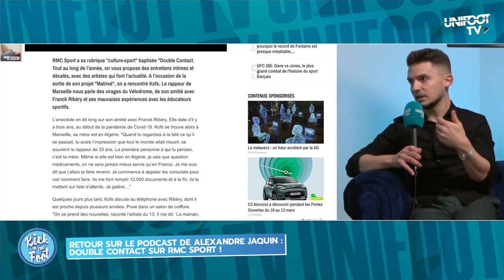RETOUR SUR LE TÉMOIGNAGE POIGNANT DE KOFS DANS LE PODCAST : DOUBLE CONTACT SUR RMC SPORT !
Dans cette vidéo, nous revenons sur les propos de Kofs lors de son passage dans le podcast "Double Contact" sur RMC Sport, réalisé par Alexandre Jaquin. Le célèbre artiste de rap se livre sur les traumatismes qu'il a subis pendant son enfance, en particulier la souffrance causée par les éducateurs qui n'ont pas cru en lui et ont douté de son potentiel.